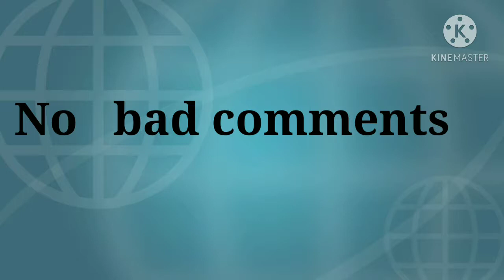Acha kaam karne me ,Acha Nahi lagta|my first video|Bidor sing Chongkheli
Adcha kaam karne me Interested nahi hota ,
Likin jiskam me Maya ata hai us kaam me successful nahi hota.

My first video.  Please no bad comments